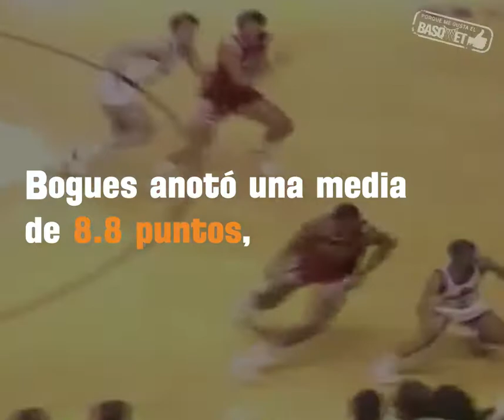Moggsy Bogues y Spud Webb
¿Quién de estos jugadores de baja estatura fue el mejor?